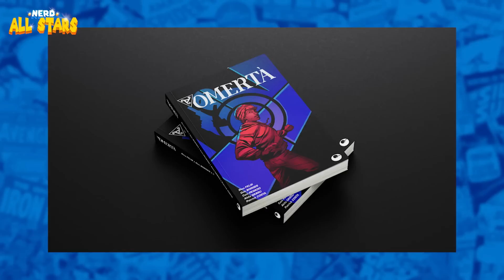X-MEN: INFERNO (Parte 4) | História Completa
▶ 'Inferno' é uma grande saga que passou por todas as revistas mutantes da época: X-Factor, X-Men, Novos Mutantes, Excalibur e Exterminadores. A Parte 4 é de fato o início oficial da saga. Depois de todos os acontecimentos anteriores, de todas as preparações, finalmente chegam os eventos principais e os principais inimigos começam a se revelar. Com tudo preparado é nesse momento que se inicia o Inferno!.

▶ Capítulos:
00:00:00 - Intro
00:03:15 - História Completa
00:31:43 - Fim